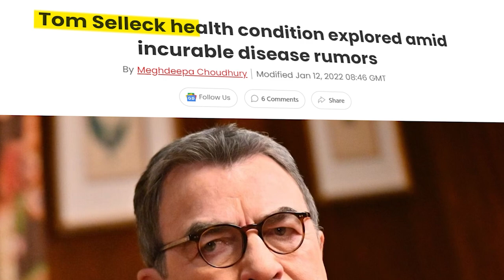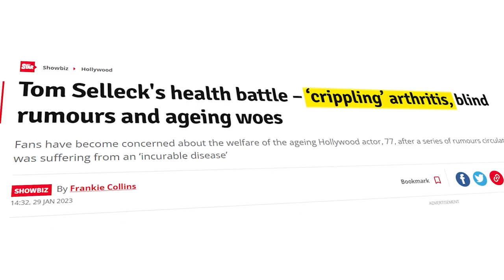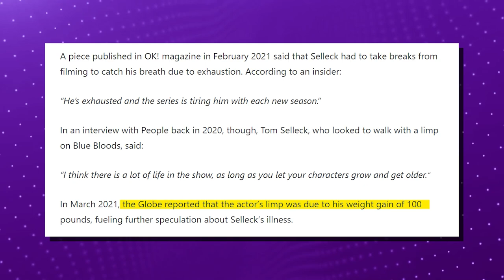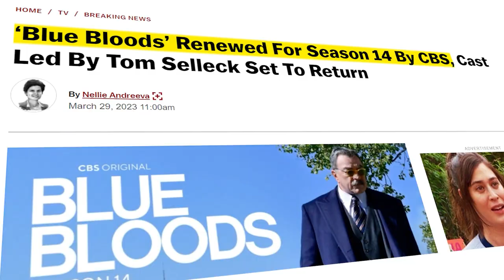Tom Selleck Fans Are Seriously WORRIED.. Here's Why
Welcome back to Screen Tremble, today on the channel we're going to be talking about Tom Selleck Fans Are Seriously WORRIED.. Here's Why, if you're excited to learn more about this then make sure you watch the whole way through because you don't want to miss the details we have for you!